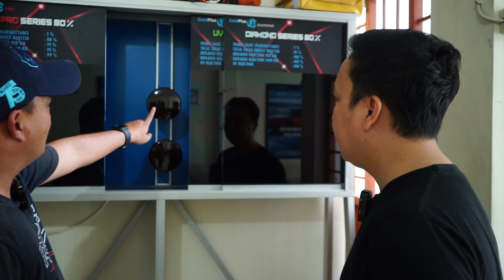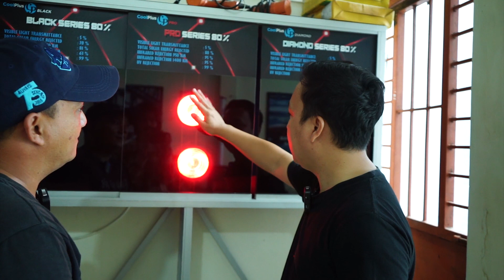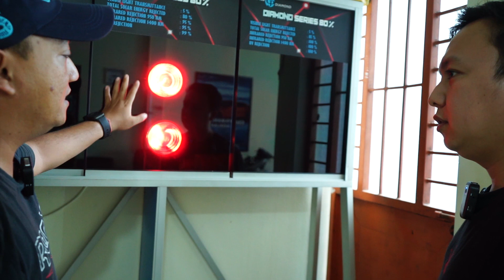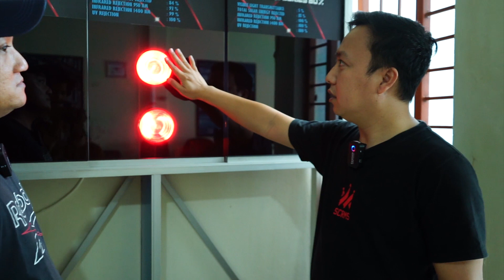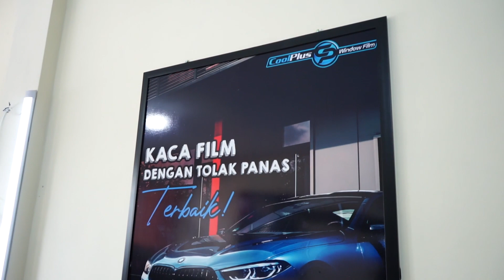GANTI KACA FILM COOL PLUS! MURAH TAPI BERKUALITAS!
Kali ini Gua bakalan nge-ganti Kaca Film Mobil Ayah gua, yaitu Mobil FREED dengan salah satu Brand Window Film yaitu, COOL PLUS yang Harganya Murah tapi Kualitasnya Bagus Banget! Mau tau gimana hasilnya? Tonton Terus!
Keep Watching!